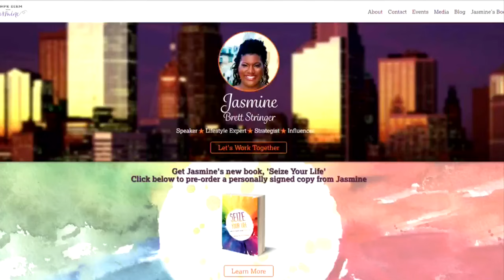Everything Is Coming Up Baby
From showers to gifts, lifestyle expert Jasmine Stringer is offering up ideas for everything baby, Jason DeRusha and Kylie Bearse report (3:26). WCCO Mid-Morning – June 21, 2016